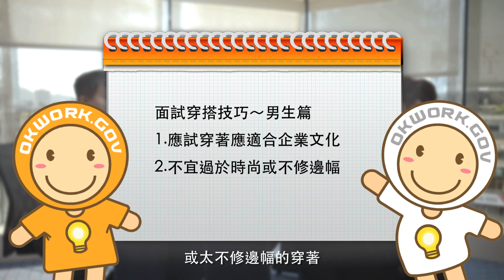求職向前衝【第六篇 面試穿搭學-男生篇 】邵庭X阿本主演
OKMAN小叮嚀：
整齊、乾淨，是面試打扮的最高原則。男性面試者髮型應清爽不過長，身上的正式服裝要平整合身。

還想看更多嗎? 請搜尋 台北人力銀行影音專區
臺北市就業服務處  教你求職小撇步